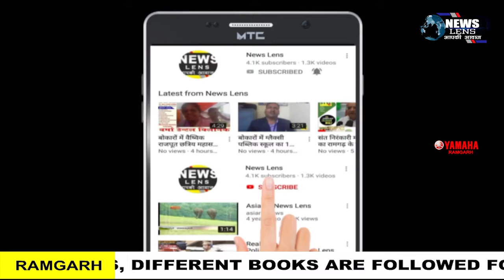यामाहा का एक नया मॉडल FZX बाजार में धमाल मचाने को तैयार ! yamaha new modal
NEWS LENS

दमदार तकनीकी के तौर पर एक नया मॉडल FZX को उतार यामाहा मोटर इंडिया ने बाज़ार में धमाल मचाने की पूरी तैयारी कर ली है । अपने flagship मॉडल FZ की शृंखला में एक नया और जोड़ दिया है । इस मॉडल के मुआयने से लेकर टेस्ट राइड तक  यूँ लगा , आरामदायक सफ़र से लेकर उम्दा तकनीकी , लाजवाब खुबसुरती और दमदार मजबूती की यह नया फ़्लेवर जल्द हीं बाजार पर क़ब्ज़ा करते दिखाई पड़ेगा